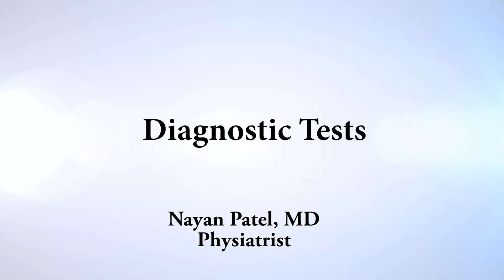Diagnostic Testing Used for Spine Conditions | Dr. Nayan Patel Talks About Different Types of Tests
Dr. Nayan Patel, Physical Medicine & Rehabilitation Specialist at Texas Back Institute Discusses the types of testing he uses for diagnosing spine conditions and the spinal level the condition is affecting.

X-Rays, MRI, CT, Bone Density test, Discography, Myelography, Nerve Conduction Study (NCS) and Electromyography (EMG)

For more information about diagnostic testing, conditions, and treatments for the spine

* The information is neither intended as rendering medical advice nor as a substitute for seeking professional medical assistance. No relationship between Texas Back Institute and its practitioners may be created through texasback.com and/or it's social media profiles. Please keep in mind that, although we operate within a secure environment, Texas Back is not responsible for the security of information transmitted via the Internet.